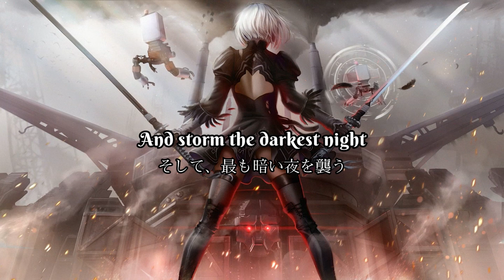[和訳] Who Will Save Us - Tommee Profitt (feat. Fleurie)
私はこのビデオの画像や曲を所有していません。 チャネルはお金を稼ぎません (This channel doesn't generate revenue)